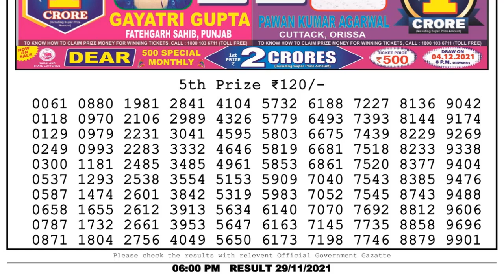Lottery Sambad Lottery Live 6pm 29.11.21 nagaland state lottery result